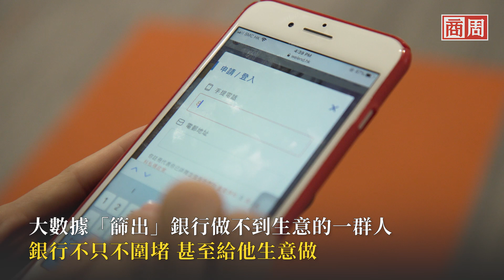他借錢給銀行看不上的族群，竟讓李嘉誠、阿里巴巴搶投資？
做銀行看不上的生意，也能變身獨角獸！

傳統銀行做的是「信用金字塔」頂端的客戶，WeLab不只用數據「篩出」傳統銀行做不到生意的一群人－大學生和年輕人，且這群年輕人還是有還錢能力、貢獻度很好的客戶！這也讓成立於香港的WeLab，成為李嘉誠、阿里巴巴等搶投資的對象。有別於多數Fintech創業者多出身自理工背景，WeLab的創辦人龍沛智是道地的傳統金融人，讓他產生改變的，是留職停薪那一年的決定⋯

■WeLab打破客戶邊界，李嘉誠、阿里巴巴搶投資▶